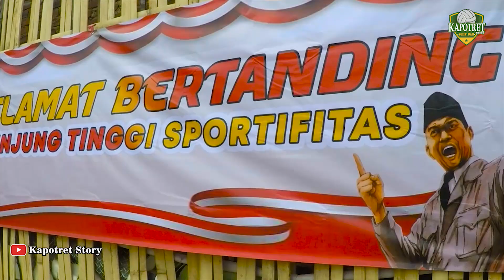Grand Opening Astra Bangkit Cup 1, 19 Agustus 2021 - karangpawitan Garut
grand opening turnamen bola volly putri astra bangkit cup 1 yang di laksanakan di karangpawitan garut, pada pertandingan pertama mempertemukan antara ivo alexan dan ivo astra bangkit selaku tuan rumah..